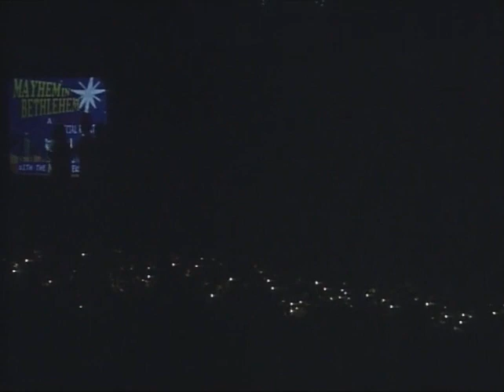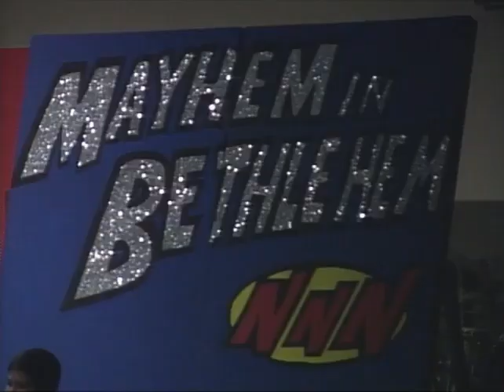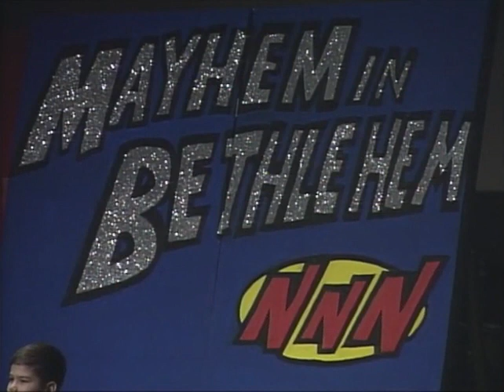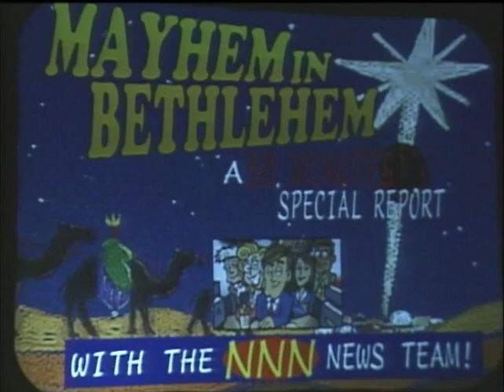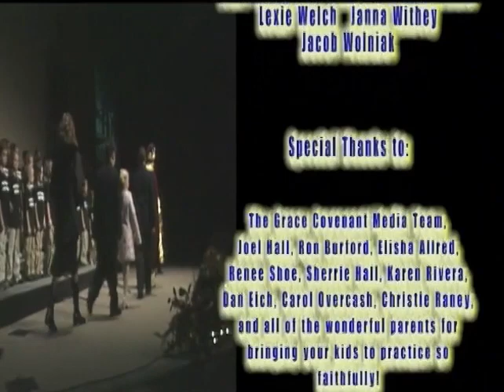Mayhem In Bethlehem 2006